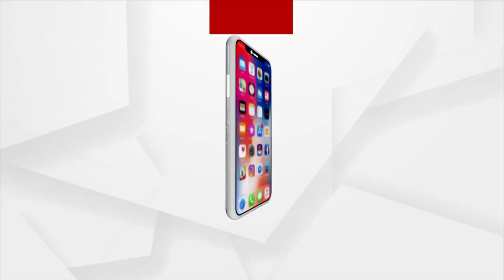BJP Organizes Vote Awareness Program In Puri